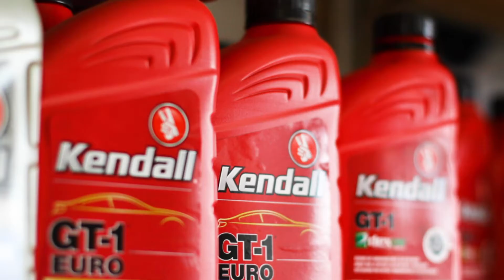Small Business of the Year Finalist: Ray Norton Tire & Auto